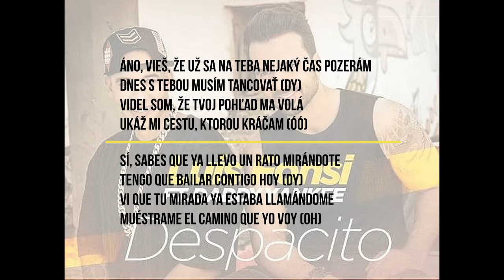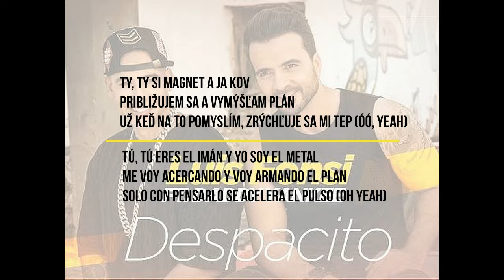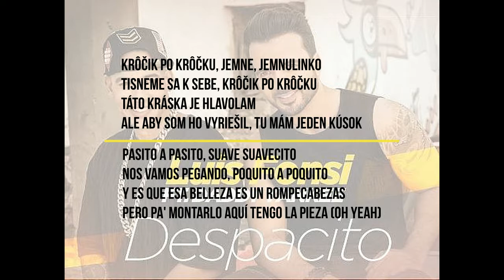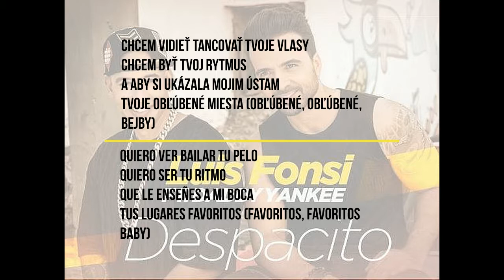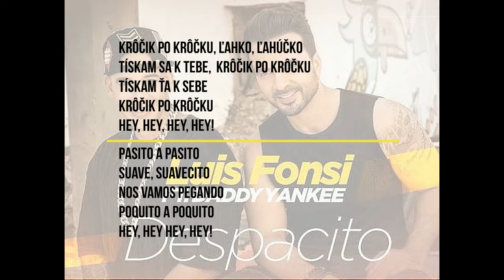Luis Fonsi feat. Daddy Yankee - Despacito - Lyrics / Preklad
Song from Luis Fonsi feat. Daddy Yankee -  Despacito with lyrics and translations.
Pieseň od Luis Fonsi feat. Daddy Yankee - Despacito spolu s textom a prekladom.
Príjemný prežitok z hudby :).